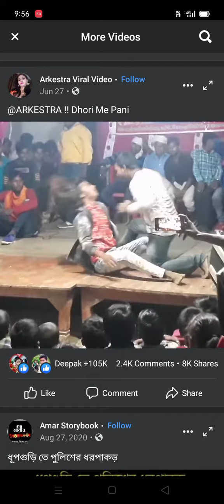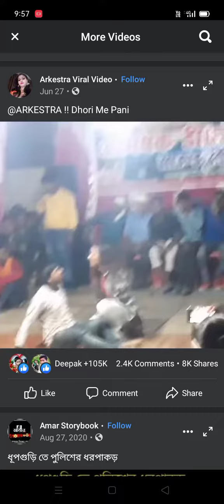October 15, 2021